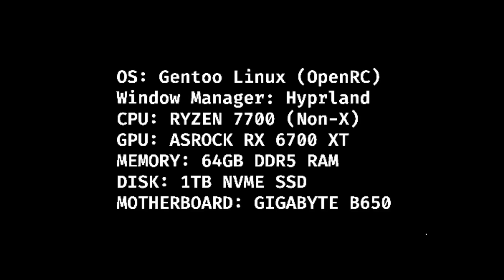CS2 Deathmatch on Gentoo Linux - Very High Settings - Hyprland - OpenRC | SA1G0N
Gentoo Linux
Hyprland
OpenRC

Ryzen 7700 (Non-X)
Asrock RX 6700 XT 12GB
Gigabyte B650 ATX
64GB RAM
1TB NVME SSD